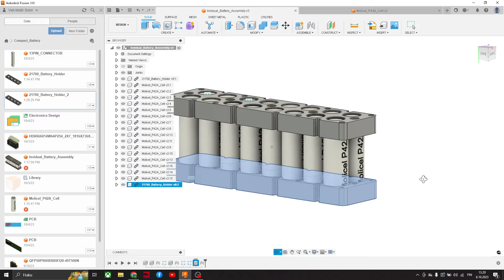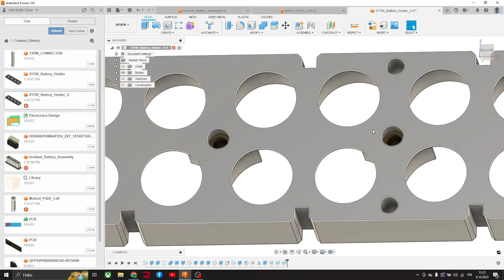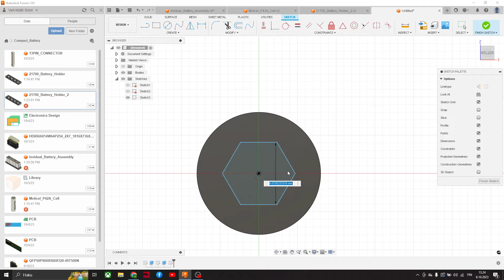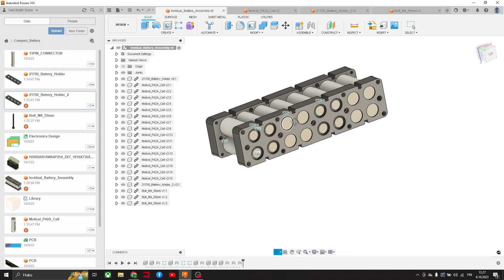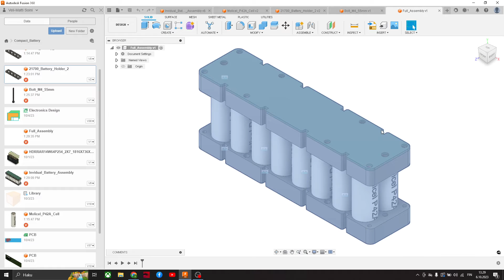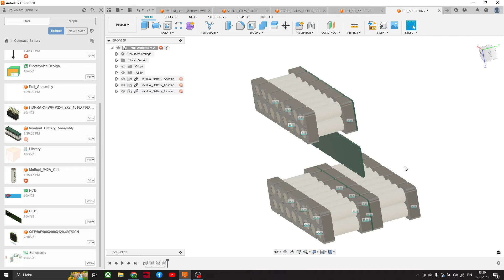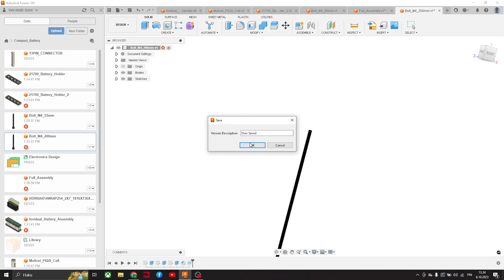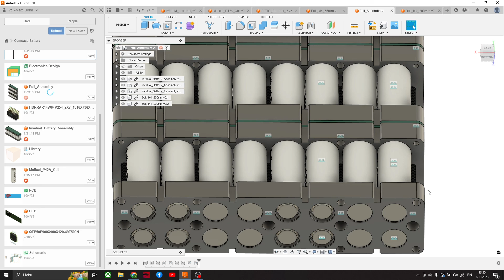Fusion 360 - Li-ion battery pack design series #2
In this video we assembly 12S battery design.